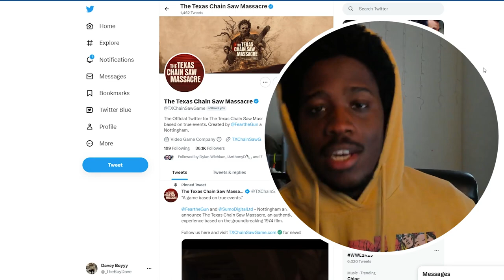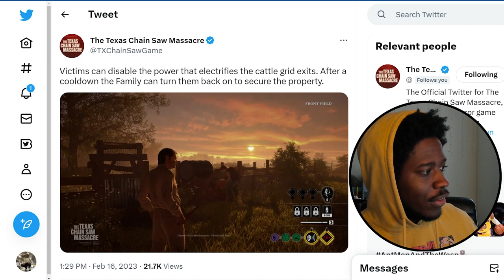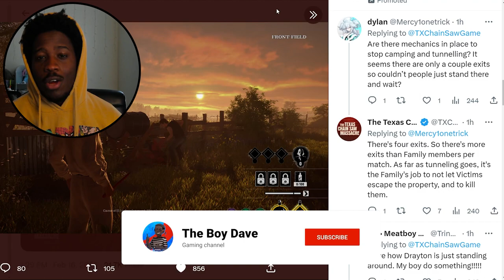DISABLE FAMILY TRAPS | In Game Screenshots .. Texas Chainsaw Massacre: The Game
It's been confirmed that you can disable family traps. In a new tweet posted on twitter, it has been confirmed that victims can disable the power that electrifies the cattle grid exits. There is a cool down period where family members have to wait before turning it back on, which gives you a bit of breathing room.